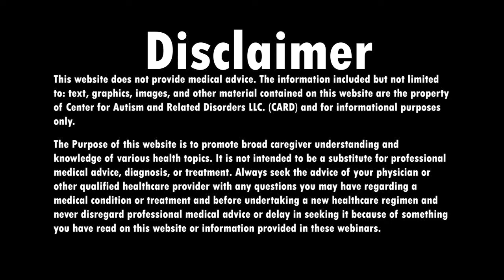Could Redefining Autism Improve Research?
Shannon and Nancy discuss an article from spectrumnews.org about how redefining autism as a trait can potentially improve autism research. link to the article below: